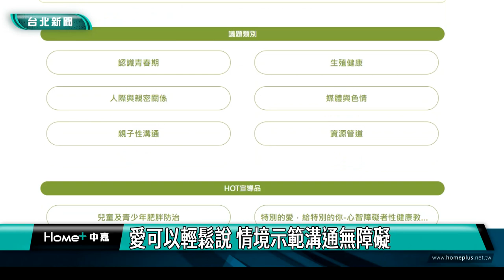親子|學習|溝通|親子溝通4技巧 談情說愛更自在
親子溝通4技巧 談情說愛更自在

西洋情人節剛過，情侶間瀰漫著戀愛的氛圍，但對於青少年的家長來說，會擔心孩子與愛慕的對象出門約會後，是否會發生不恰當的「越界」行為，如何跟孩子溝通與取得信任，更顯重要。國民健康署提供家長與孩子溝通的4招技巧，讓孩子不再難以開口談性，主動說出想法。

如何和自家孩子有效溝通，是家長們必須學習的課題，尤其談到異性關係和性這方面，以往嚴厲與說教的方式已不是最好的辦法，國民健康署推廣正向溝通有4技巧，讓親子關係更親密。

國健署也製作「愛可以輕鬆說」微電影，透過情境示範展現親子間討論感情議題可能產生的衝突，及降低溝通障礙的方法。

其他更多親子性溝通相關的參考資訊，可至國民健康署健康九九-青少年好漾館。